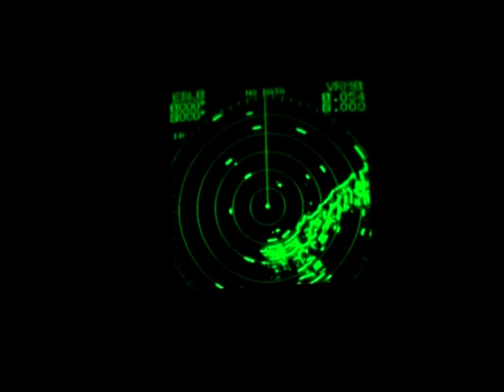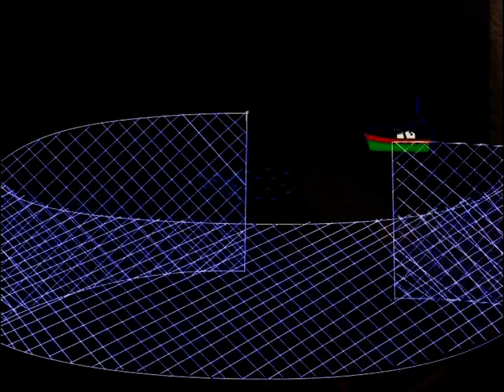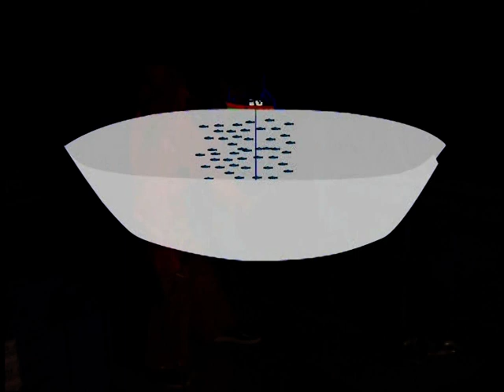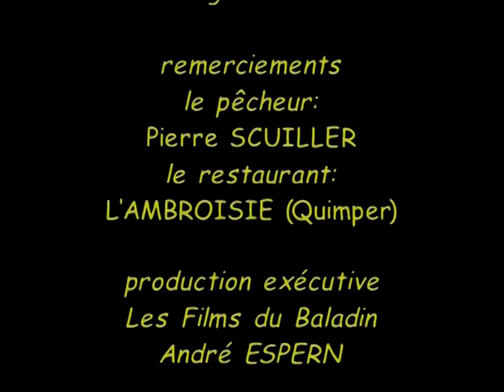Film vidéo de pêche Bretagne: Pêche de sardines, Saint Guénolé / réalisation André Espern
Film vidéo de pêche Bretagne: pour une visite en vidéos de la Bretagne
Pêcheurs de sardines
Les côtes atlantiques, et principalement bretonnes sont, traditionnellement, tournée vers la pêche à la sardine. De nombreux  textes de l’Antiquité rappellent cette longue histoire et de très vieilles cuves à « garum », une conservation du poisson dans des auges de pierre, ont été retrouvées sur le littoral cornouaillais.   Si l’exploitation bretonne de la sardine s’est cependant réduite au fil des générations, elle a longtemps fait l’objet d’une véritable phénomène économique et culturel local. Jusqu’au début du 20ème siècle, de nombreuses chaloupes sardinières, longues d’une dizaine de mètres, capturaient au filet droit, durant l’été, des quantités impressionnantes de sardines généralement destinées à la conserve. En 1902, le quartier maritime de Quimper, remplacé plus tard par celui du Guilvinec, comptait 1870 pêcheurs de sardines ! Il n’était pas rare que les navires en pêche mettent une nuit entière à traverser un seul banc de poissons.Les usines fleurissaient alors sur le littoral, employant des centaines d’ouvrières, de soudeurs-boîtiers, de sertisseurs. Pour une raison encore inexpliquée, entre 1902 et 1909, les sardines désertèrent massivement la côte, conduisant les familles de pêcheurs à la misère. L’activité reprit dans les années 50, puis connut en nouveau ralentissement une quinzaine d’années plus tard.

Pêche à la sardine au filet tournant (extrait du commentaire)
Si l’exploitation de la sardine s’est cependant réduite au fil des générations, elle a longtemps fait l’objet d’une véritable phénomène économique et culturel local. Jusqu’au début du 20ème siècle, de nombreuses chaloupes sardinières d’une dizaine de mètres, capturaient au filet maillant durant l’été, des quantités impressionnantes de sardines généralement destinées à la conserve. Les usines fleurissaient alors sur le littoral, employant des centaines d’ouvrières, de soudeurs-boîtiers, de sertisseurs. Pour une raison encore inexpliquée, les sardines désertèrent un jour la côte, conduisant les familles de pêcheurs à la misère.
Aujourd’hui encore, la sardine demeure un poisson un peu magique pour la majorité des marins, sur qui elle exerce une étonnante fascination.

Mais, si les pêches d’antan ont disparu, le port de Saint-Guénolé-Penmarc’h, avec 5000 tonnes de poisson bleu débarquées (sardine, maquereau, chinchard) demeure le premier port sardinier de France. Il compte 6 sardiniers, dont 2 venus du port de Douarnenez.

Héritier de la tradition, Pierrot Scuiller, ainsi que ses deux frères sur leurs navires, traquent les bancs automnaux et printaniers de sardines dans l’ouest de la baie d’Audierne . En octobre et novembre, puis de janvier à mars, son bateau, l’Etendard, embarque ainsi chaque soir vers minuit son équipage de 7 hommes pour se rendre sur les lieux de pêche.
Le temps de route étant relativement court, celui-ci est mis à profit pour un rapide petit déjeuner nocturne, les heures à venir promettant d’être particulièrement occupées.

La route de nuit est particulièrement délicate, sinon difficile, et le brouillard, imprévisible, ajoute encore aux dangers de collisions. L’histoire maritime, hélas, est riche de drames dus à certains gros navires ne respectant pas toujours les règles de barre. En cas d’accident, ceux-ci préfèrent souvent la fuite et l’anonymat aux poursuites devant les tribunaux. Mais entre pêcheurs la solidarité est forte et le respect mutuel.
C’est pourquoi chaque homme de barre observe l’environnement, tout en surveillant attentivement les appareils électroniques de navigation. Le bateau est en effet équipé d’un GPS, ou Global Positionning System, un appareil de guidage par satellite d’une précision remarquable, d’un sonar permettant de détecter le poisson par réflexion d’un faisceau d’ondes sonores, d’un sondeur vidéo avec table de traçage. Les radars, quant à eux, permettent, grâce aux réflecteurs installés dans les superstructures des navires, de détecter toute présence sur l’eau et ce à plusieurs milles de distance.
Les feux de mâts, ainsi que ceux, conventionnellement vert à tribord (le flanc) ou rouge à bâbord (le flanc gauche) sont, par temps clair, visibles de très loin dans l’obscurité.
Pêchés dans le noir le plus absolu, sous peine de les faire fuir à des milles de distance, les milliers de poisson capturés au filet brillent de leur multitude sous le feu des projecteurs de bord.
Un balise lumineuse spéciale cependant, permet le repérage et l’identification du mouillage.
Cette nuit-là, la première « pochée », plus de 2 tonnes de sardines, est relevée vers 1 heure du matin. Elle laisse augurer d’une belle nuit.